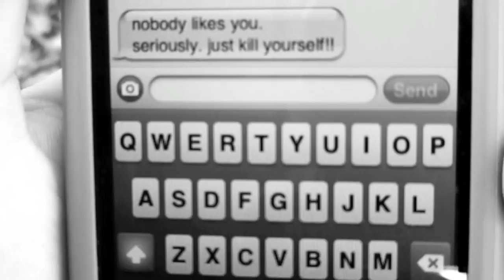Firework - Katy Perry (Music Video)